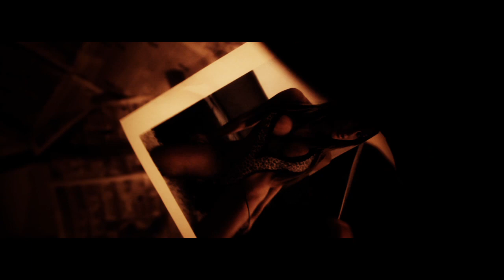¡MAYDAY! - Imprint (Feat. Jovi Rockwell) (Official Video) (Prod. by Plex Luthor & Wrekonize)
Starring Claudia Sampedro
Director: Garcia (of CHFA) and Bernz
Video Producer : Andrea Casales
Assistant Director: Jose Sagaro
Director of Photography: Jacob Rivera
Assistant Camera and BTS: Tony Uribe
Key Grips: Jesus "The Mayor" Munoz
                  Javier Vela
Editor: Garcia and Wrekonize
Art Director: Garcia
Make Up: Yarlen Ferriera
Hair: Cari Gutierrez
Talent: Claudia Sampedro, Jose Sagaro

¡Mayday! artist management: The ¡Mayday! Trifecta
(Kether Gallu-Badat, Adrea Casales, and DJ EFN)